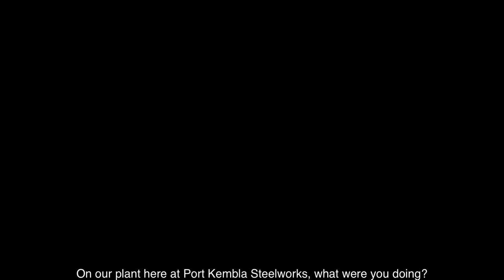Behind the Scenes with Dr. Karl and Julia Zemiro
We were very excited to host Karl and Julia at the Port Kembla Steelworks earlier this year, for the first episode of ABC TV's 'Julia Zemiro's Home Delivery'. Interviewed behind the scenes by BlueScoper Michael Reay, Karl shares some fond memories of working in Port Kembla and Julia emphasises the importance of industrial safety.